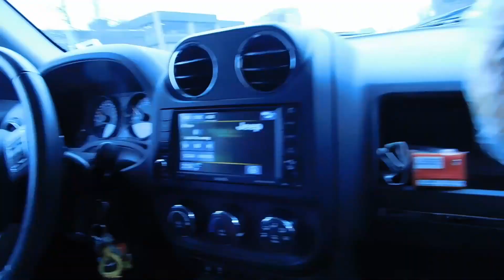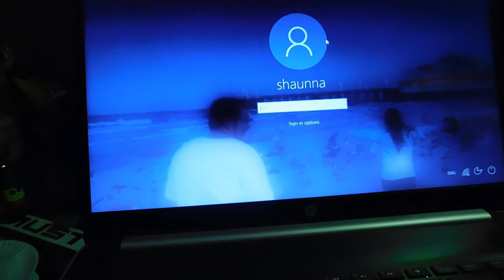SPY CAM!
Hope you all enjoy the video, see ya in the next one!